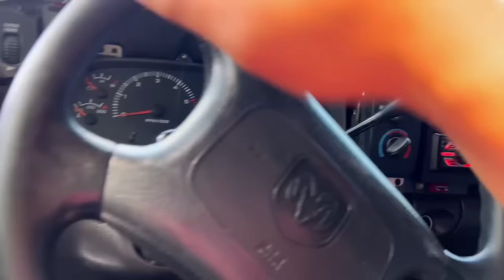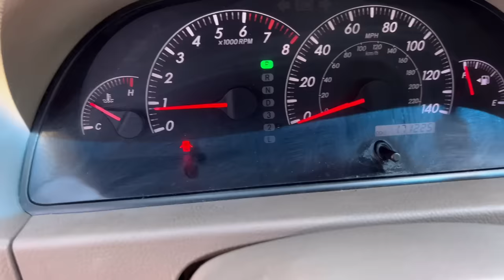‼️QUÉ ESTÁ PASANDO? - PRECIOS de LOCURA en esta SUBASTA (AUTOS desde $300 DÓLARES)‼️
🔴 ¿como comprar un carro en estados unidos?
🔴 Precio de carros en estados unidos.
🔴cuanto vale un auto en EEUU 2023.
🔴carros usados en estados unidos.
🔴cuanto vale un coche en usa.
🔴¿Precio de carros usados en Estados Unidos ?
Precios de carros usados en estados unidos,,
¿Por qué son tan baratos los coches en Estados Unidos?
La primera razón es que a pesar de su potencia y diseño, en general los coches fabricados en EE.UU para su mercado son vehículos sencillos, con tecnología más o menos antigua. A nivel de motores, son todavía habituales los que tienen dos válvulas por cilindro, o inyección indirecta. A nivel de chasis, los esquemas de suspensiones, etcétera, serían comparables a los que teníamos en Europa hace 30 años. Por lo tanto, el coste de diseño y fabricación es de por si más contenido.
Ahora bien, hemos visto también que coches similares a los que se venden aquí como el Opel Astra o el Ford Focus, son también más baratos. Sin ir más lejos un Porsche 911 Carrera Coupé, se vende por 96.100 $ (75.788 €), mientras que aquí se va a los 99.393 €.
Estas diferencias se explican por el segundo motivo, en España, los coches tributan con un IVA del 18%, mientras que en Estados Unidos, el Sales Tax, varía en función del estado entre un 6% y un 9%. Adicionalmente pagamos un impuesto de matriculación que va del 0% al 14,75%, y que en el caso del mencionado 911, es el máximo. Así las cosas, tenemos ya un incremento de un 25% sólo en impuestos.